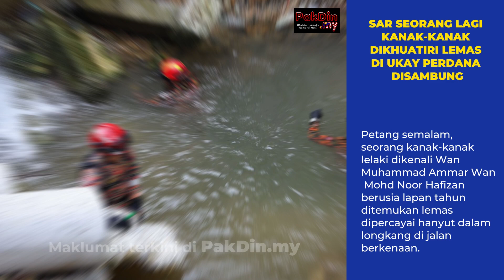SAR seorang lagi kanak-kanak dikhuatiri lemas di Ukay Perdana disambung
Kejadian itu dipercayai berlaku ketika dua kanak-kanak itu sedang bermain air di kawasan longkang terbabit sebelum tergelincir dan dihanyutkan arus.